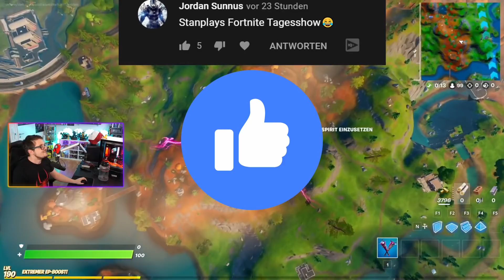SEASON 7 THEORIEN für Fortnite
Fortnite Season 7 Aliens? Zukunft? viele Themen, Leaks und Trailer zeigen erste Theorien für die neue Season und was möglich ist. Welche Skins und Battle Pass Infos gibt es schon?

--Social Media--